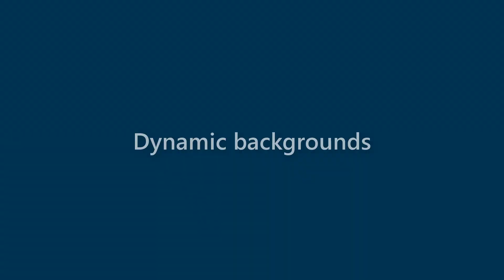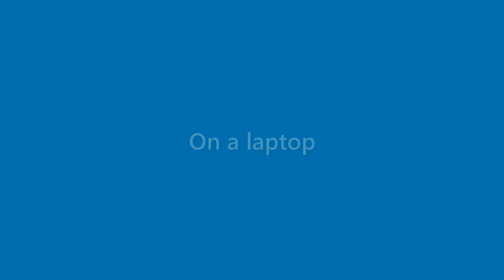Edgar Garner - appearance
Name Look - Edgar Garner - appearance. In this video we present "Edgar Garner" name look and feel in various scenarios.
This video will cover:
How does "Edgar Garner" look as a personal letterhead?
How does "Edgar Garner" look on a business card?
How does "Edgar Garner" look on a computer/laptop screen?
How does "Edgar Garner" look with different background colors?
How does "Edgar Garner" look with various fonts?